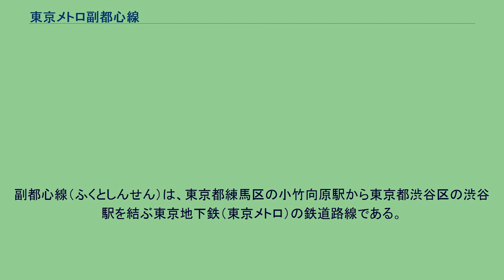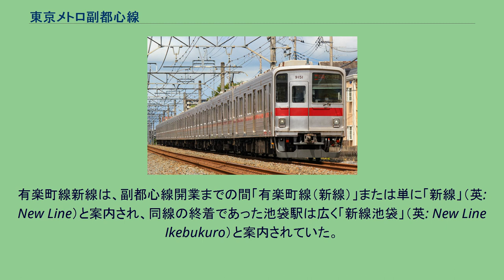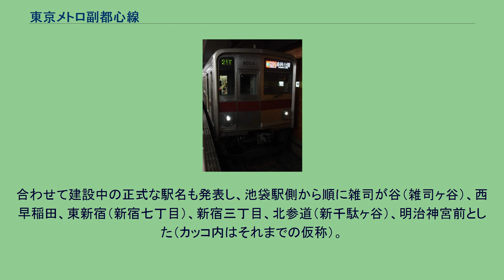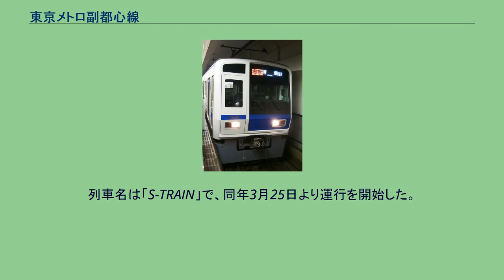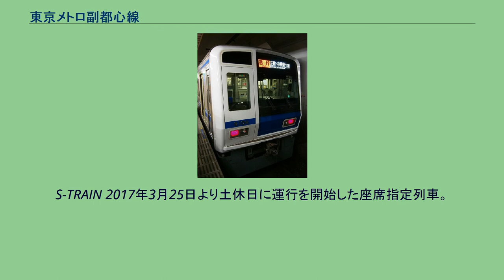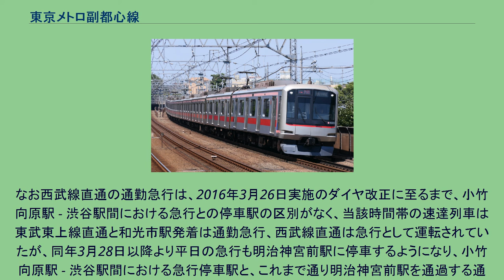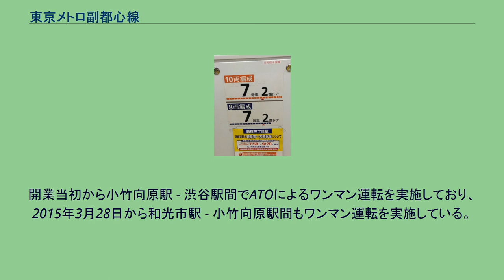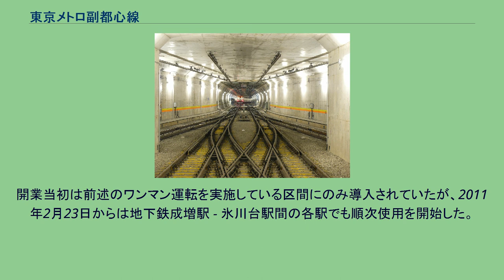東京メトロ副都心線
副都心線（ふくとしんせん）は、東京都練馬区の小竹向原駅から東京都渋谷区の渋谷駅を結ぶ東京地下鉄（東京メトロ）の鉄道路線である。
鉄道要覧における名称は13号線副都心線である。
和光市駅 - 小竹向原駅間は有楽町線と線路・駅・施設を共用しており、和光市駅 - 小竹向原駅間も含めて、副都心線と呼ぶことが多い。
なお、小竹向原駅 - 池袋駅間は同線との複々線区間として並走している。
路線名は、池袋・新宿・渋谷の三大副都心を縦断する路線の特色をイメージしている。
池袋駅 - 新宿三丁目駅 - 渋谷駅間は山手線のバイパス的な役割を持つ。
車体および路線図や乗り換え案内で使用されるラインカラーは「ブラウン」（9c5e31、茶）、路線記号はF。
帝都高速度交通営団（営団地下鉄）の民営化後（東京メトロ発足後）に開業した路線である。
また、東京メトロの9路線で唯一千代田区を通っていない。
都営地下鉄浅草線とともに東京都内の地下鉄の中で千代田区を通らない路線である。
和光市駅から東武東上線に、小竹向原駅から西武有楽町線を経由して西武池袋線と相互直通運転を行なっているほか、渋谷駅から先は東急東横線・横浜高速鉄道みなとみらい線にはほぼ全列車が直通しており、運転系統も完全に一体化している。
本路線を含めた鉄道5事業者（東武・西武・東京地下鉄・東急・横浜高速鉄道）による相互直通運転が行われており、埼玉県西部の小川町・川越市（東武東上線）、飯能市・所沢市（西武線）の各方面から神奈川県横浜市までの広域鉄道網を形成している。
和光市駅 - 池袋駅間は東武東上線と並行しており、特に和光市駅 - 地下鉄赤塚駅（下赤塚駅）間は両鉄道事業者の駅が近接している。
和光市駅から小竹向原駅までは有楽町線と同じ線路を走行する。
西武有楽町線との合流点でもある小竹向原駅を出発すると有楽町線の線路から分かれるが、要町駅まで同線の直下を走る。
隣の池袋駅のホームは同線のホームとは離れた位置にあるが、線区上は同駅まで並走扱いとなる。
池袋駅で有楽町線と分かれ、JR山手線と並行しながら南下する。
途中の東新宿駅のホームは上下2層の2面4線構造となっており、同駅で急行・通勤急行が各駅停車を追い抜くことが可能である。
終点の渋谷駅は東急東横線の線路と繋がっている。
東武東上線小川町駅 - みなとみらい線元町・中華街駅間および西武池袋線飯能駅 - みなとみらい線元町・中華街駅間のそれぞれについて、日中の時間帯に本路線を経由して各線内を特別料金不要の最速達（副都心線内は急行運転）で運行される列車については「Fライナー」の愛称がつく。
また、土休日には西武秩父線西武秩父駅 - みなとみらい線元町・中華街駅間で有料座席指定列車の「S-TRAIN」が運行される。
有楽町線および直通先の東急東横線・横浜高速鉄道みなとみらい線、東武東上線和光市駅 - 小川町駅間および西武有楽町線・池袋線練馬駅 - 飯能駅間を含めた営業キロは150.4 kmで、これは東京メトロ関連の一般列車の運用距離としては千代田線（綾瀬 - 北綾瀬間・常磐緩行線・小田急小田原線代々木上原
- 伊勢原間・多摩線含む）の113.0 kmや、日比谷線・半蔵門線（東武スカイツリーライン・伊勢崎線東武動物公園 - 久喜間・日光線東武動物公園 - 南栗橋間・東急田園都市線含む）の119.6 kmを上回り最長である。
土休日限定でS-TRAINが入線する池袋線飯能 - 吾野間・西武秩父線を含めると183.5 km、臨時列車として入線する狭山線も含めると187.7 kmで、これは千代田線の小田急ロマンスカー（小田原線伊勢原 - 小田原間・江ノ島線・箱根登山鉄道鉄道線小田原 - 箱根湯本間含む）を含めた運用距離177.0 kmを上回る。
距離・駅数は小竹向原駅 - 渋谷駅間のもの。
本路線のうち池袋 - 渋谷間の建設に要した建設費用は総額2,404億円（消費税除く）である。
その内訳は土木関係費が1,773億5,144万3,000円、電気関係費が248億2,662万9,000円、車両関係費が170億8,065万8,000円、その他が211億4,127万円となっている 。
当初第8号線（有楽町線）として計画・建設工事に着工し、後述する都市交通審議会答申第15号によって第13号線となった和光市 - 小竹向原間の建設費用は、有楽町線の建設費用として計上されている。
なお、小竹向原 - 新線池袋間の建設費用は1992年度...